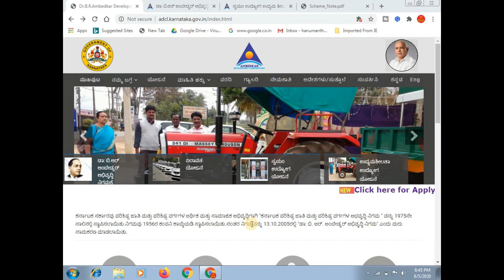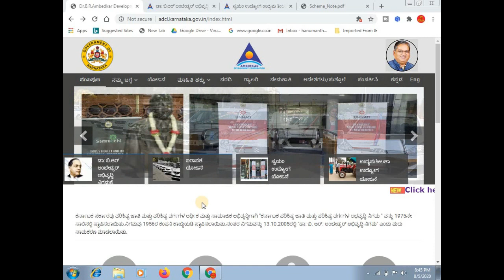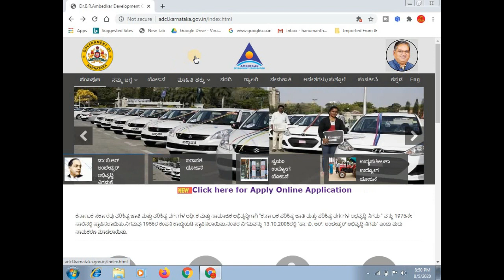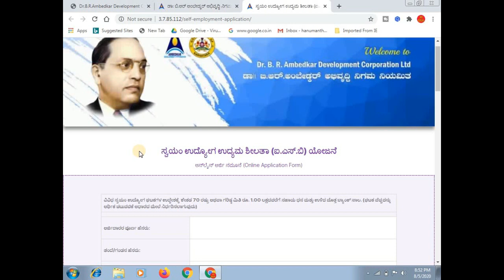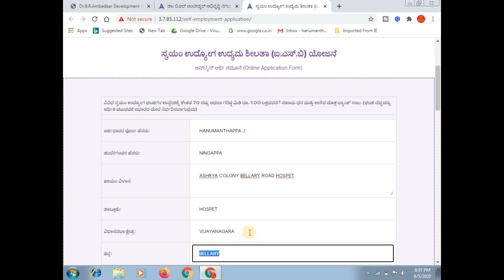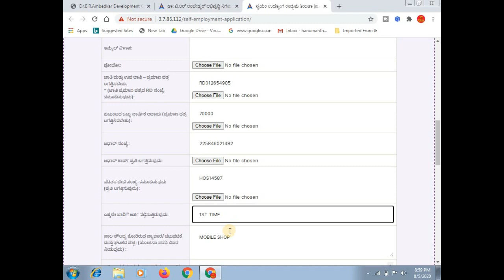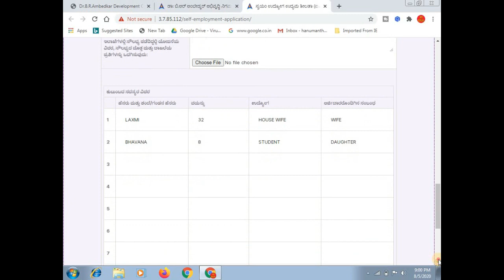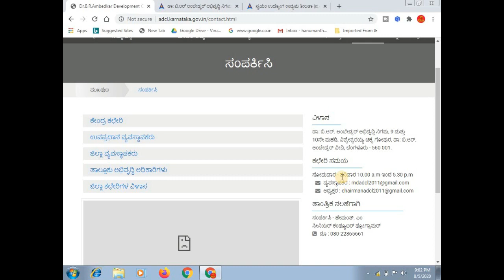ಸ್ವಯಂ ಉದ್ಯೋಗ ಉದ್ಯಮ ಶೀಲತಾ (ಐ.ಎಸ್.ಬಿ) ಯೋಜನೆ 2020-21 Online Apply | business loan.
ಈ ವಿಡಿಯೋದಲ್ಲಿ ಪರಿಶಿಷ್ಟ ಜಾತಿ ಹಾಗು ಪರಿಶಿಷ್ಟ ಪಂಗಡದವರಿಗೆ ಉದ್ಯಮ ಶೀಲತೆ ಅಭಿವೃದ್ಧಿ ಯೋಜನೆಯಲ್ಲಿ ಸಾಲ ನೀಡಲಾಗುತ್ತಿದೆ ಅದರ ಬಗ್ಗೆ ಅಂದ್ರೆ ಆನ್ಲೈನ್ ನಲ್ಲಿ ಈ ಯೋಜನೆಗೆ ಅರ್ಜಿ ಸಲ್ಲಿಸುವುದು ಹೇಗೆ ಎಂದು ತಿಳಿಸಲಾಗಿದೆ.

More:-

                                                           ವಂದೇ  ಮಾತರಂ ".